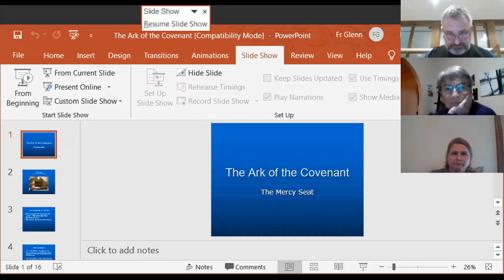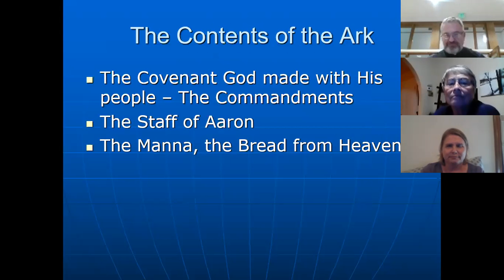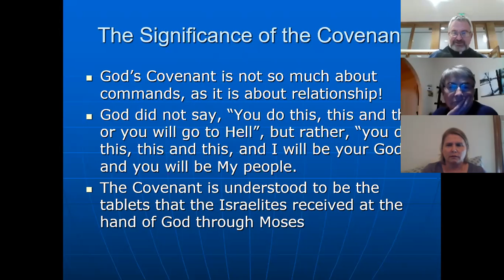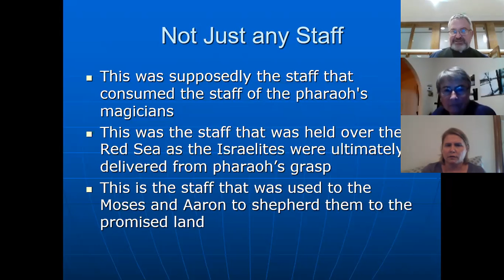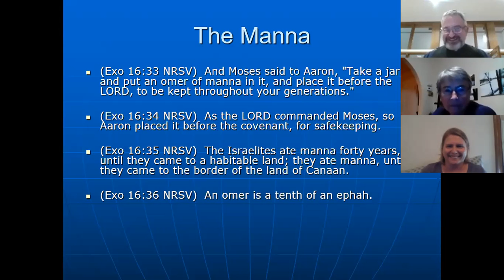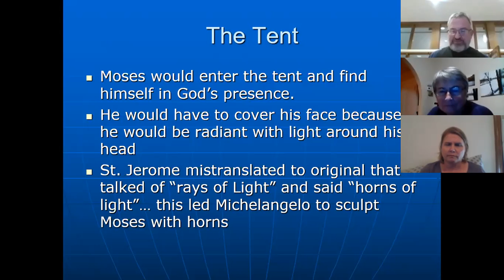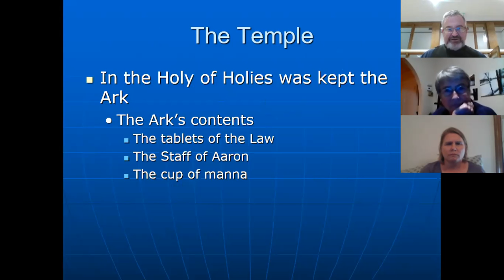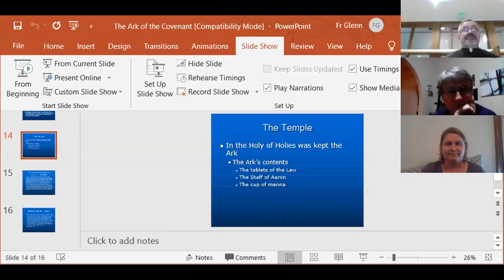The Eucharist and the Ark of the Covenant